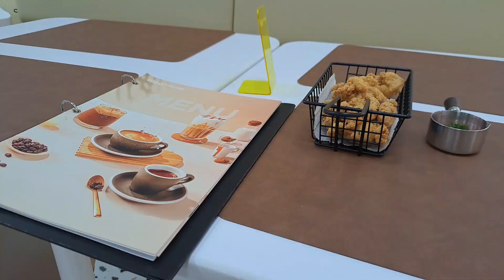sinh nhật 2 mẹ con 2023